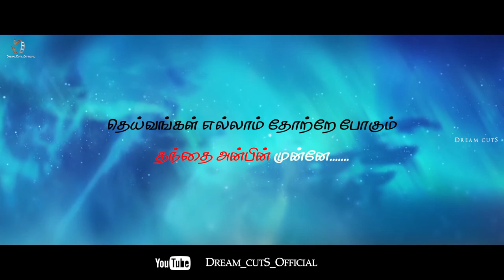💕Father Daughter love😭 do not cry 💕Heart Touching ❣️Dream cutS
Story about a distressed father who is separated from his daughter in an accident and must overcome the reality of the tempest to reach her

(J💞S) (MU-SP)
jeeva love whatsapp status tamilwhatsapp status, whatsapp status